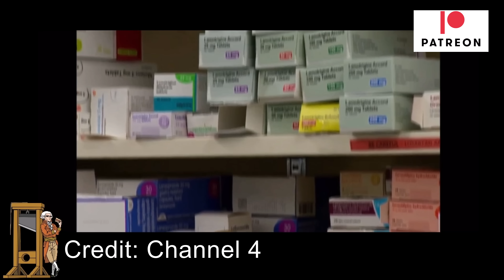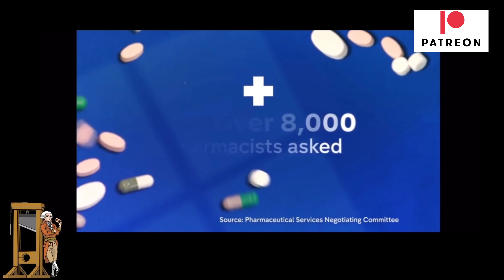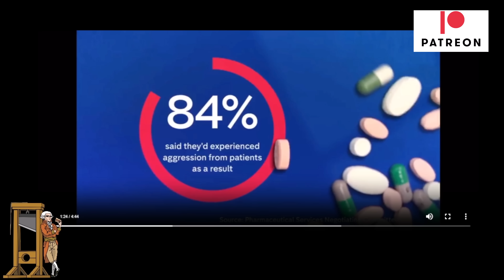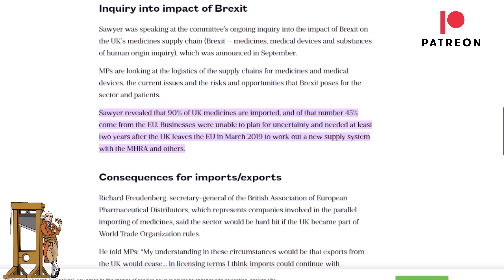Brexit And The Tories Are Causing Medicine Supply Problems!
The UK imports about 90% of its medicine, which means that any supply problems will result in patients waiting longer or not getting the medication they need.  But also due to cuts to public services, pharmacies are closing which will put extra pressure on GPs and the NHS.